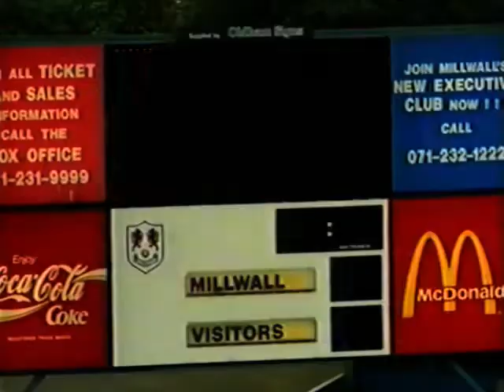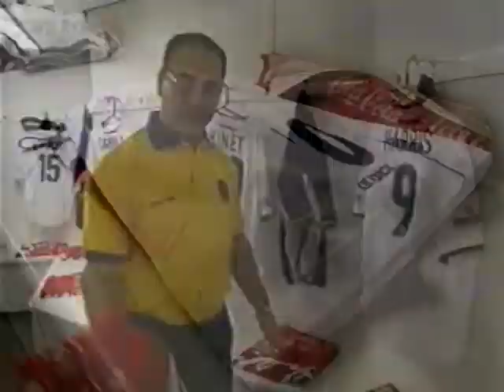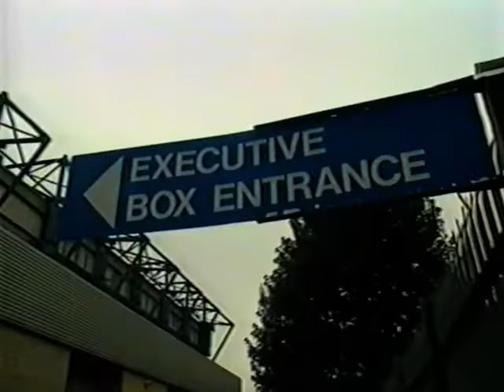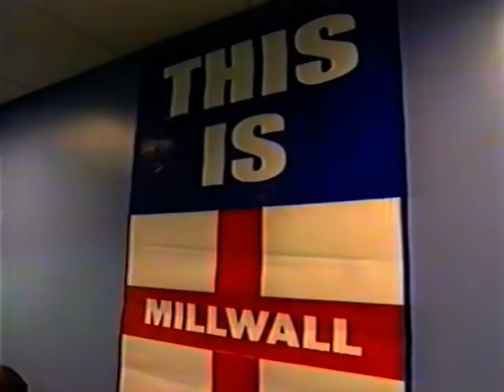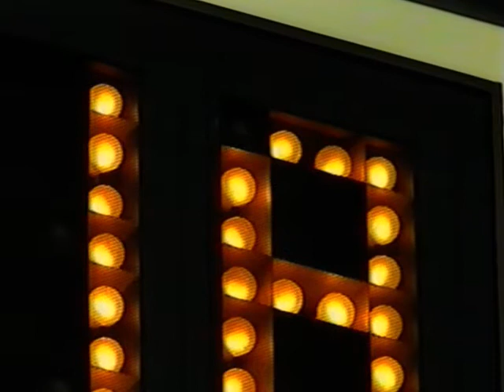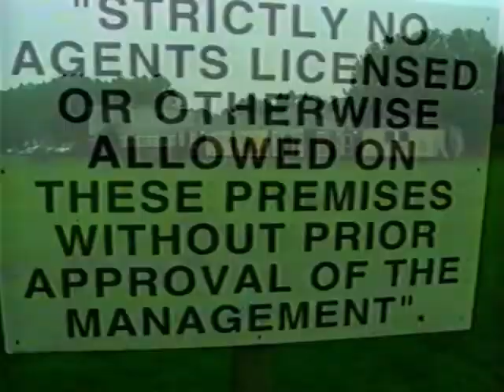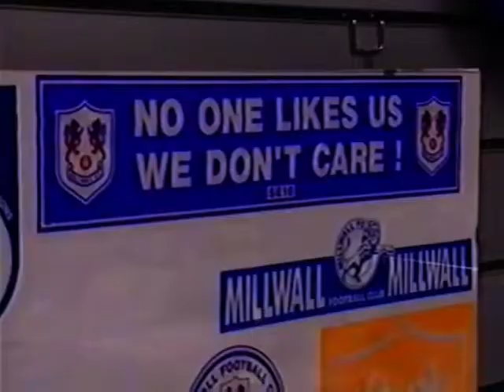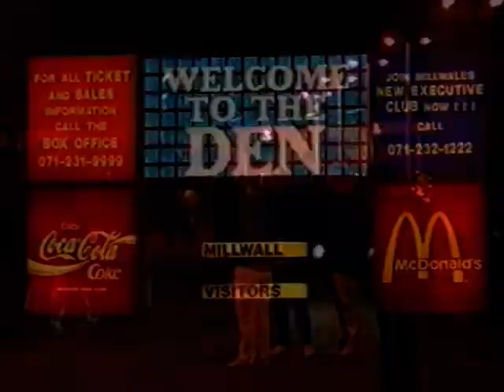Back To The Floor - 2000 - Into The Lions Den - Millwall FC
Back To The Floor - 2000 - Into The Lions Den - Millwall FC - Theo Paphitis